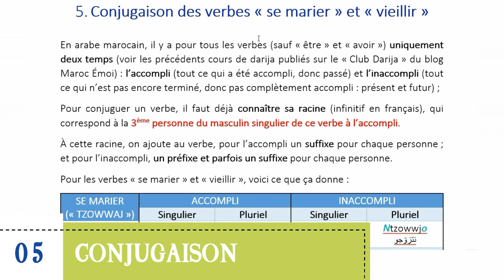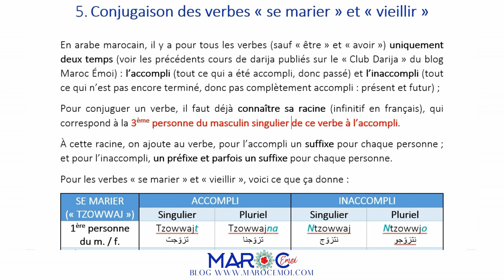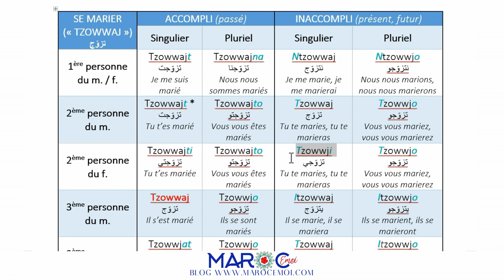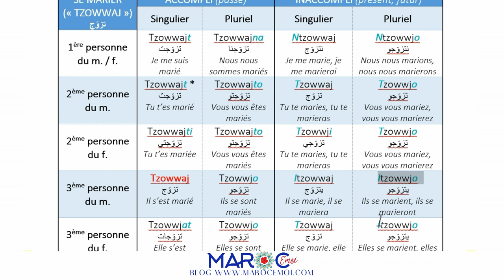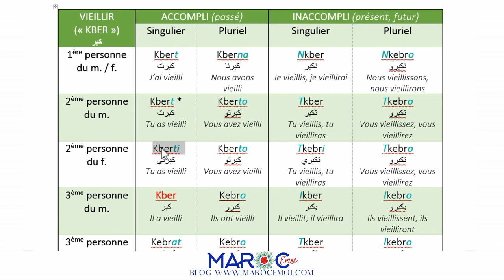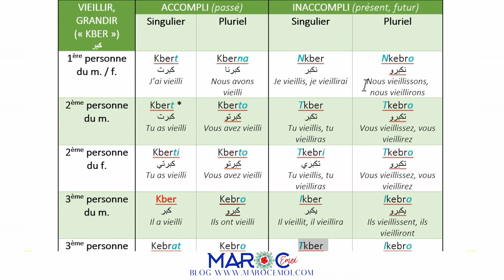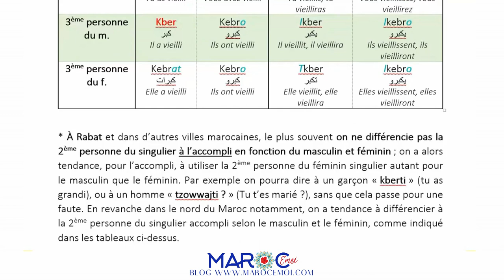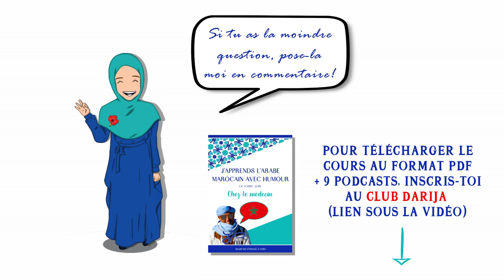🇲🇦COURS DE DARIJA MAROCAIN - "Chez le médecin" - Partie 4/4 : Conjugaison | Maroc Émoi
🎬Dans cette vidéo 4/4 du cours d'arabe marocain "Maroc Émoi" d'octobre/novembre 2018 (thème "Chez le médecin"), nous allons apprendre à conjuguer en darija les verbes "se marier" et "vieillir/grandir".

Ce cours est divisé en 4 vidéos.

🎁 Pour télécharger gratuitement le cours au format PDF ainsi que les 9 podcasts qui l'accompagnent, il te suffit d'être abonné(e) au "CLUB DARIJA".